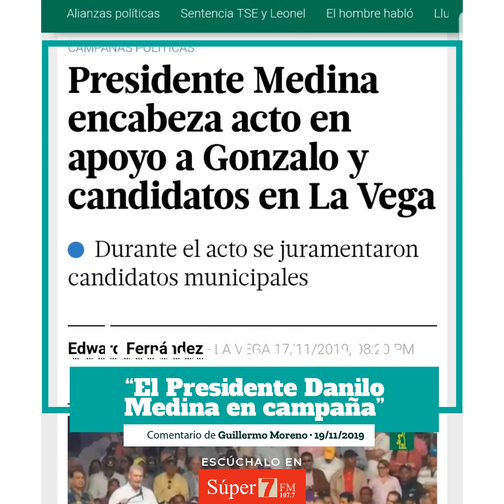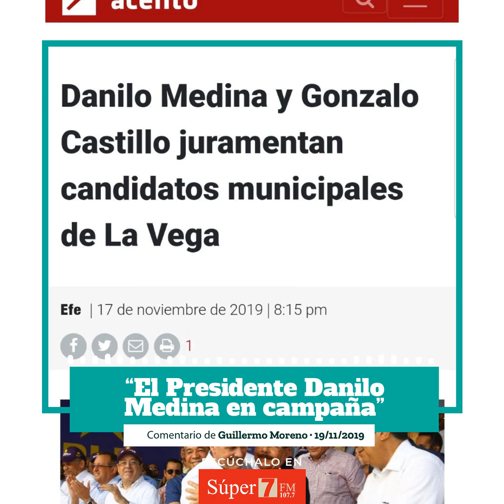El Presidente Danilo Medina en campaña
Nada de lo que haga la cúpula peledeísta para pretender quedarse en el poder me sorprende, mucha de esta gente está dispuesta a venderle su alma al diablo si fuera necesario, para continuar disfrutando de sus privilegios. Escucha el comentario completo de Guillermo Moreno, hoy 19 de noviembre en la Super 7 FM